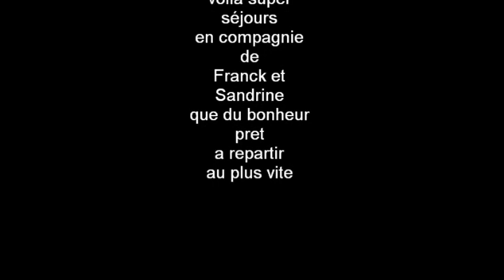séjour djerba 2012 hotel holiday beach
hotel holiday beach